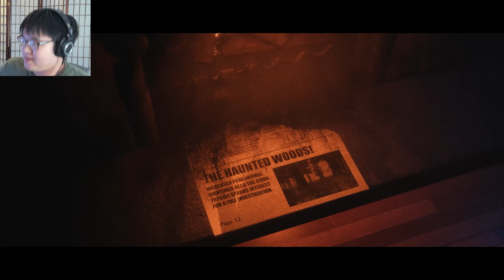THIS IS SO CONFUSING. DID I WIN? - JOY OF CREATION STORY MODE (PART 3)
I cant tell if Im glitching or if the game is TROLLING.

Inspired by Markiplier, Jacksepticeye, Pewdiepie and Mr Beast / Been watching them play Horror Games and Lets Play content for years./ Hope to become a fun Gaming Channel/ playing Variety Games/ Might try Minecraft/ idk/